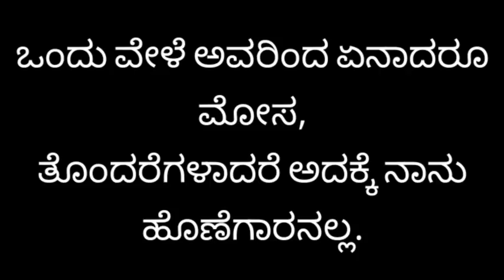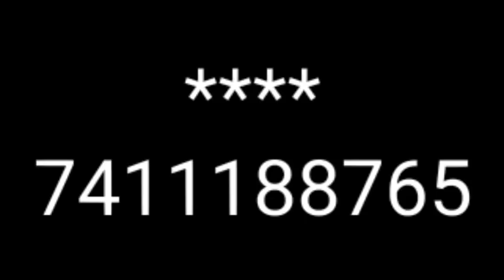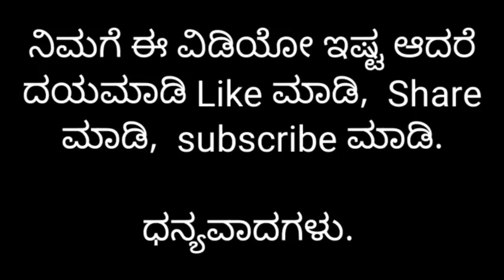Dog breeders details